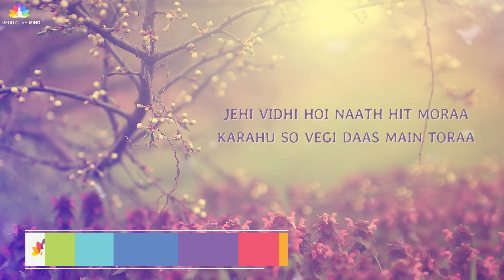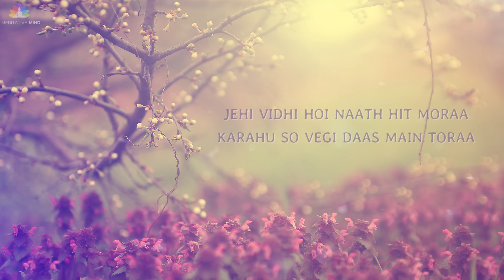Mantra to Remove Confusion | Jehi Vidhi Hoye Naath | 30 Days of Chants S2 - DAY 19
Welcome to Day 19 of 30 Days of Chants Season 2. Today we meditate on this beautiful mantra- Jehi Vidhi Hoye Naath.

It is said that Music has power to heal, to calm mind,  we have all experienced it. But when we combine music with the sound of our chants, we enhance the effect of music 1000 times. The sound, the vibration of our own voice send these healing vibrations throughout our body.

We all face situations where we need to take difficult decisions, where we are not able to see which direction is right or wrong, And we keep on thinking endlessly. We end up so confused, not able to decide which one will turnout right for us. So what we should do?

Understand, Meditate on this Mantra to go deeper into its meaning and Chant it, and it should guide you to the right choice. If not the right choice, it will guide you to surrender to the will of the One... the Universe, and you will not be paralyzed by indecisiveness. As you meditate with this Mantra, go deep into it and understand the meaning, you will know that indecisiveness comes from the fear, and by means of this mantra you will let that fear go, take a decision and get into action. By this mantra, you will learn to surrender, Do the Karma, instead of getting too much attached to the outcome.

MANTRA and ITS MEANING
जेहि विधि होइ नाथ हित मोरा
करहु सो वेगि दास मैन तोरा ।।

jehi vidhi hoi naath hit moraa
karahu so vegi daas main toraa

O Lord !! I don't know what to do, I dont know which direction to go.
I here by surrender to you, to your will, and I know you will do whatever is good for me..

Understand ~ Meditate ~ Chant ~ Sing Along this beautiful Mantra

BEST OF MEDITATIVE MIND MUSIC AND CHANTS COLLECTION

Copyright ⓒ 2016 Meditative Mind.
30DOCS2D19

"Our Mission is to bring more peace and mindfulness in people's lives through Music for Meditation, Solfeggio Frequency Music, Chakra Healing, Mantra